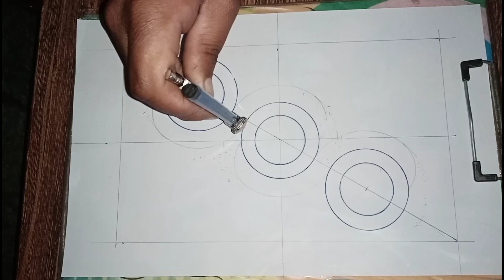amazing home ceiling design drawing kaise kren | how to draw amazing home design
Amazing home ceiling design
How to draw amazing home design
Amazing home decor
Amazing home ceiling design drawing kaise kren